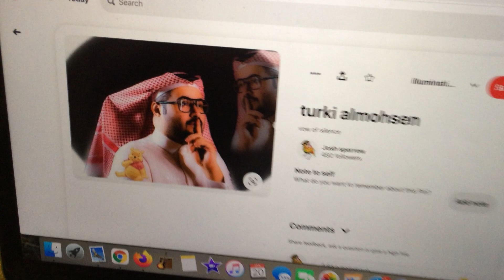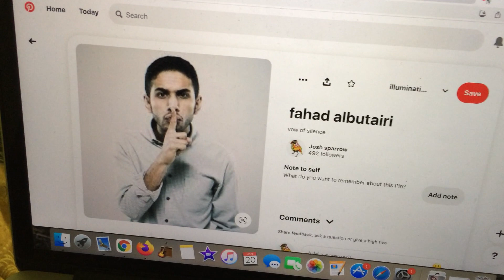what about saudi arabia?